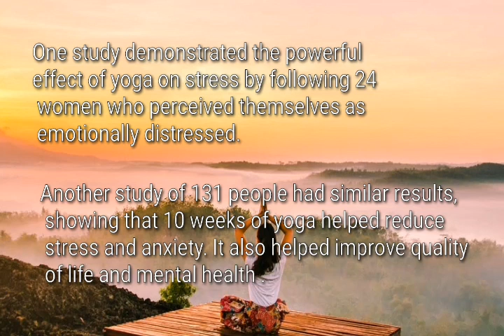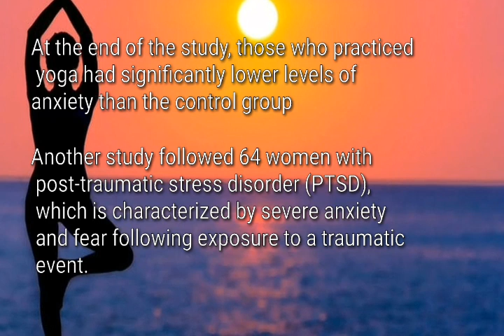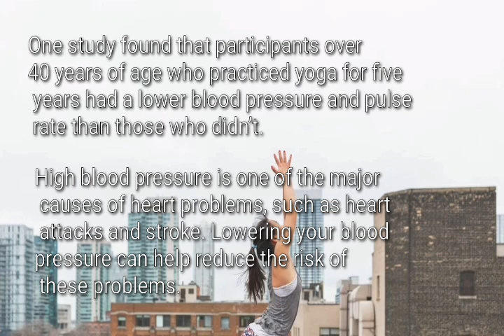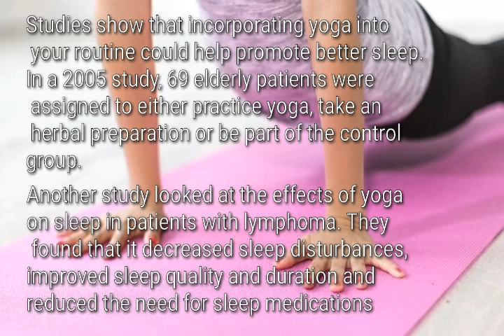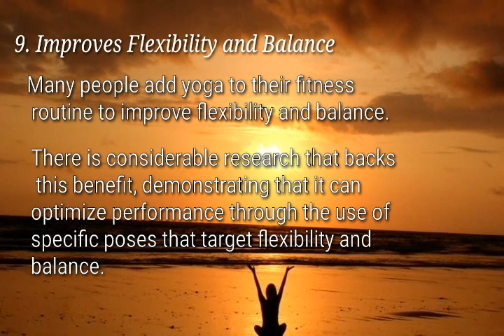YOGA EXERCISE | 10 BENEFITS OF YOGA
Derived from the Sanskrit word “yuji,” meaning yoke or union, yoga is an ancient practice that brings together mind and body.

It incorporates breathing exercises, meditation and poses designed to encourage relaxation and reduce stress.

Practicing yoga exercise is said to come with many benefits for both mental and physical health, though not all of these benefits have been backed by science.

10 Benefits of Yoga

1. Can Decrease Stress
2. Relieves Anxiety
3. May Reduce Inflammation
4. Could Improve Heart Health
5. Improves Quality of Life
6. May Fight Depression
7. Could Reduce Chronic Pain
8. Could Promote Sleep Quality
9. Improves Flexibility and Balance
10. Could Help Improve Breathing

10-Second Daily "Ritual" That CRUSHED My Munchies and BURNED 97lbs of Belly Fat